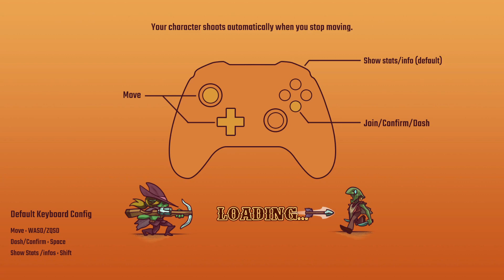Challenge run: The Rager - the game but the worst it can be! Bounty of one